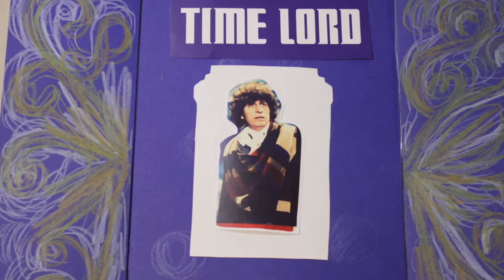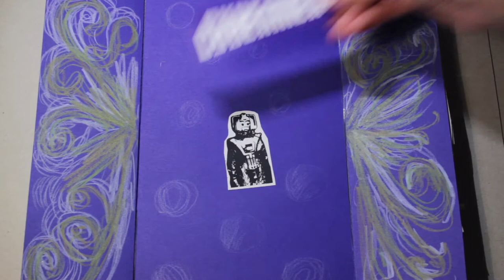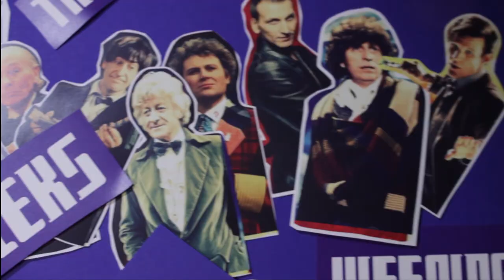Reseña de Doctor Who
Además de que la ciencia ficción habla de un montón de temas que son relevantes hoy en día, Doctor Who es una serie muy bien hecha y muy bien escrita, y hasta dicen que muy bien actuada. Tiene todos los ingredientes para ser una de las series más legendarias que ha parido la Televisión.

Veamos una reseña que nos ha preparado una integrante de la casa creativa que lleva mucho rato amando esta serie.